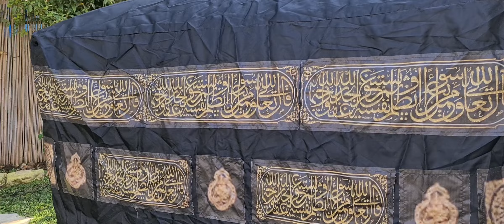عمو صابر الحج - عيد الاضحى المبارك - amo saber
تابعوا عمو صابر الصفحة الرسمية : فيسبوك:
لحجز حفلات في جميع انحاء البلاد